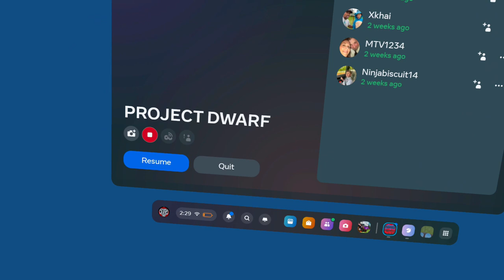This Gorilla Tag copy is crazy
if u enjoy press that sub button